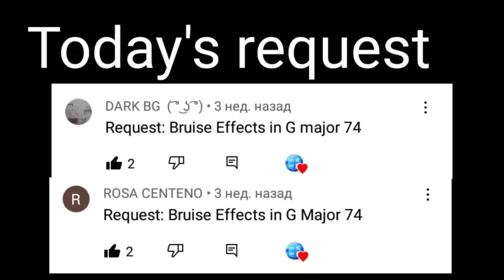Requested: Bruise effects in G-major 74